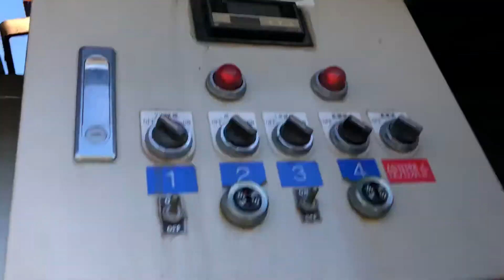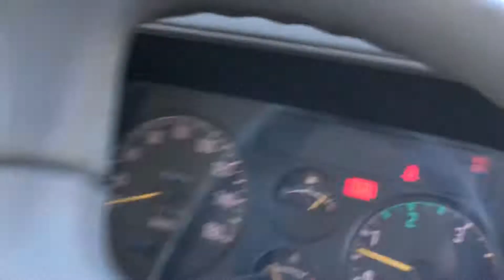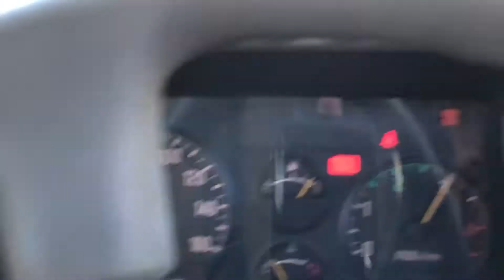JAPANESE USED TRUCK ISUZU ELF BJ-AK-154